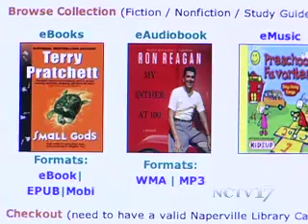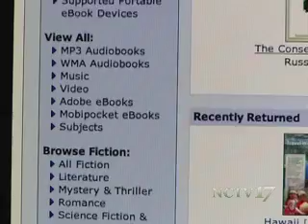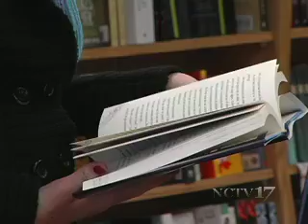A Look at E Books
One of the hottest gifts this past holiday season was the e-reader, which has less people heading to bookstores and libraries.  NCTV17's Marc Dahlquist looks at how Anderson's Bookshop and the Naperville Library are adapting to the growing digital book trend